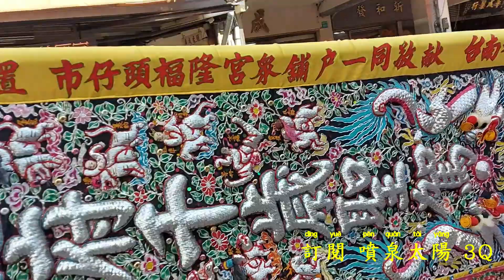王宮a氣口▪︎古老軒社再現▪︎裝備將爺全出動▪︎范王爺風光出門▪︎協敬壇小法團壓後▪︎氣氛一級棒！台南四安境沙淘宮送天師▪︎南廠保安宮慶讚遶境全陣▪︎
輸人不輸陣拚了!王宮古老軒社再現▪︎裝備將爺全出動▪︎范王爺風光出門▪︎協敬壇小法團壓後▪︎氣氛一級棒！台南四安境沙淘宮送天師▪︎南廠保安宮慶讚遶境全陣▪︎